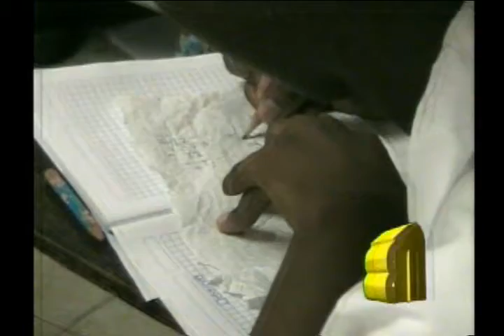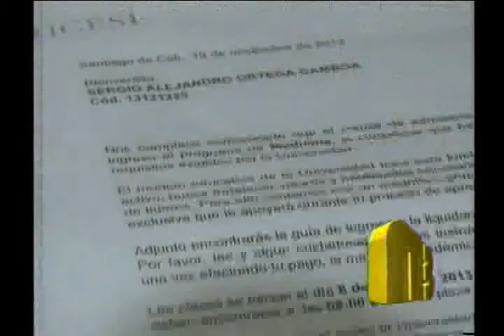Noticiero de Buenaventura del 26 de noviembre de 2012 parte 4